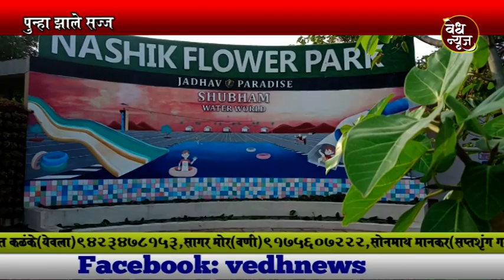Vedh News | नाशिकच्या पर्यटन विकासातील महत्वाचं केंद्रबिंदू ; फ्लॉवर पार्क पुन्हा झाले सज्ज.